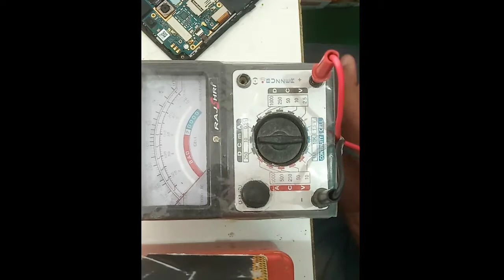MOTO-XT 1762(Full/Half) Shorting Solution/ Dead problume# Moto-xt1762/1760 (Power On) Solution.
How to solve shorting problume of Moto xt1762 mobile
Moto mobile shorting solution
moto xt1762 Dead problume solution
moto xt1762 full shorting solution
moto mobile power on solution
Moto mobile  ko kaise on kare
All mobile shorting solution